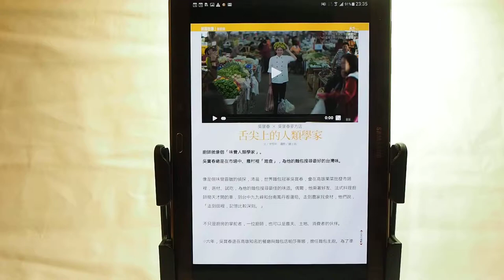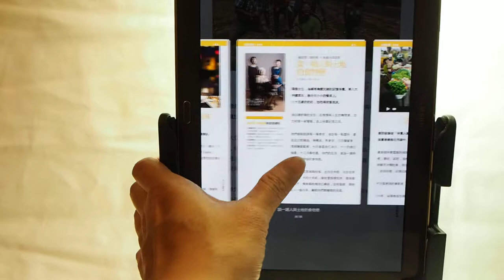Kollect多媒體影音書 - 吳寶春訪談